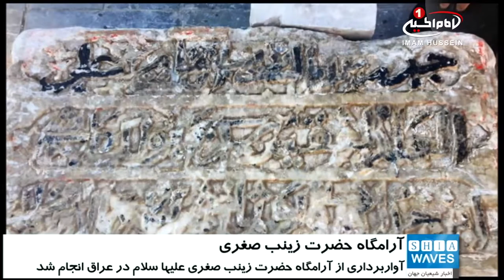آواربرداری از آرامگاه حضرت زینب صغرى علیها سلام، در عراق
آرامگاه حضرت زینب صغرى علیها سلام، فرزند امام_سجاد علیه السلام در عراق آوار برداری شده و برای زیارت و حضور زائران آماده شد.

به گزارش پایگاه اطلاع رسانی آستان_مقدس_عباسی، کمیته ارشاد و پشتیبانی معنوی وابسته به قسمت امور دینی این آستان مقدس، ضمن حضور در مناطق آزاد شده شهر سنجار عراق، اقدام به آواربرداری از آرامگاه حضرت زینب صغری علیها سلام، دختر امام سجاد علیه السلام و همچنین مقام حضرت زینب کبری سلام الله علیها نموده و آنرا برای زیارت آماده کردند.

پس از آواربرداری از این دو مقام شریف برای اولین بار پس از شکست سنی‌های تندروی داعش و آزادسازی این شهر از بلندگوهای این دو مقام اذان پخش گردید.

با توجه به دشمنی سنی‌های تندرو با پیروان اهل_بیت علیهم السلام و تلاش آن‌ها برای نابود کردن هرگونه نشانه مرتبط با این خاندان پاک و معظم، اقدام به منفجر نمودن این دو مقام کرده بودند که با ورود نیروهای مردمی دفاع از عتبات و مقدسات عراق - الحشد_الشعبی - و آزادسازی این منطقه آواربرداری این مقام در دستور کار قرار گرفت و با کمک تیم لجستیک نیروهای مردمی عراق، آواربرداری این مقام انجام و شرایط برای زیارت مومنان فراهم گردید.

سه سنبه - ١۴ آذر ۱۳۹۶
الثلاثاء - ١٦ ربيع الاول ١٤٣٩